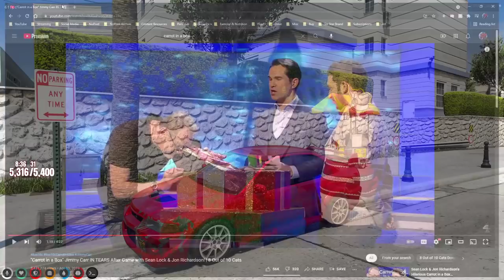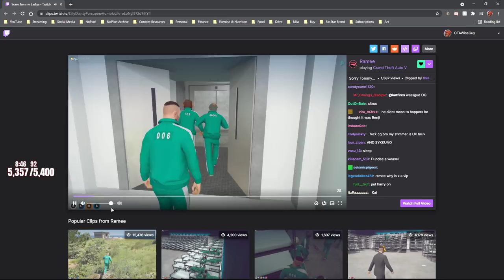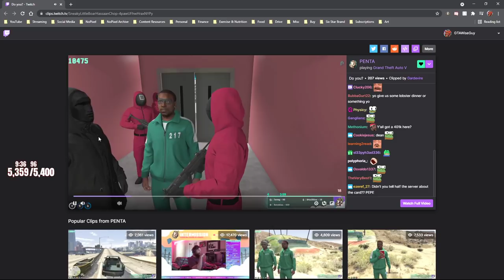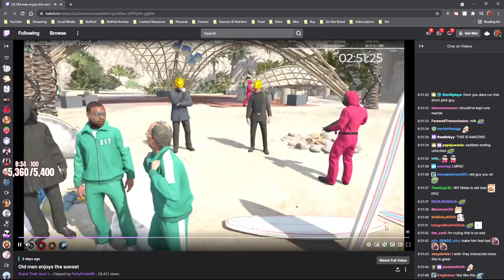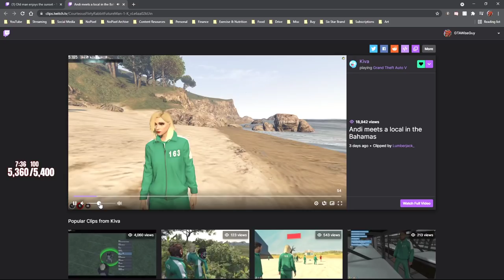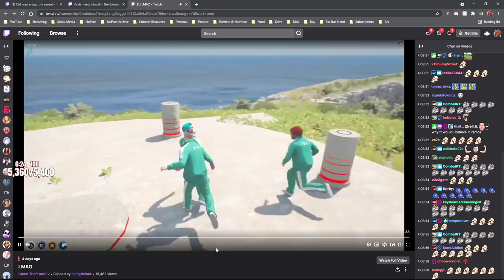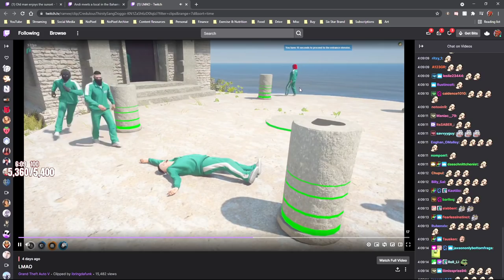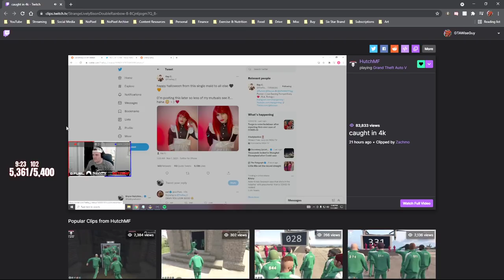Wiseguy talks Nopixel Squid games